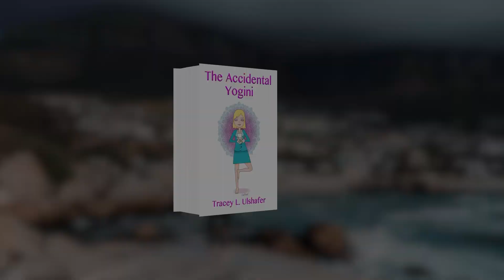The Accidental Yogini BOOK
Looking for a spiritually enlightening, yet easy read? Take a look at my self-published novel, "The Accidental Yogini."

Purchase directly through Amazon in paperback or kindle and enjoy the journey with Kristin, our heroine, and how her life changes for the positive just by beginning an unlikely yoga practice.